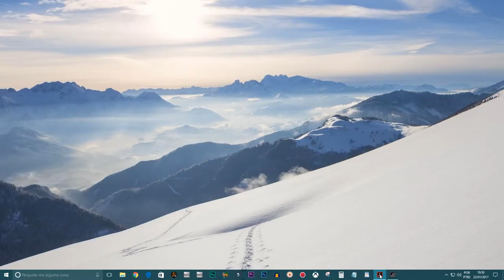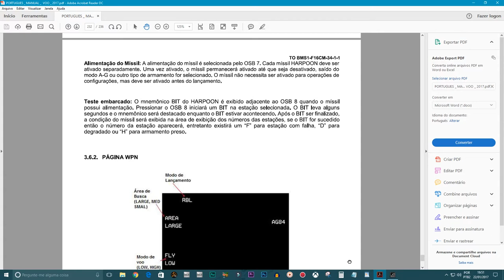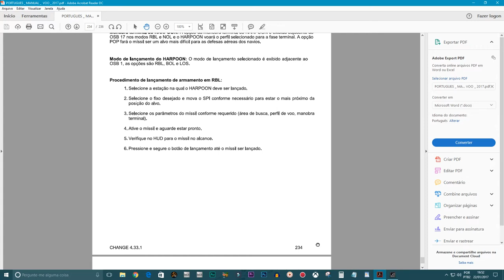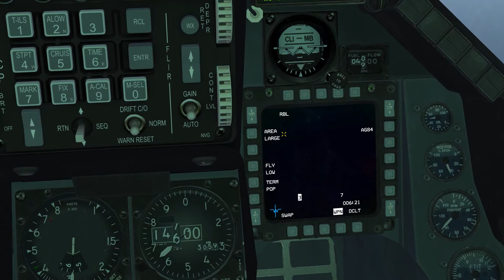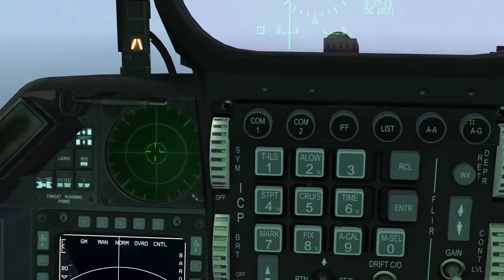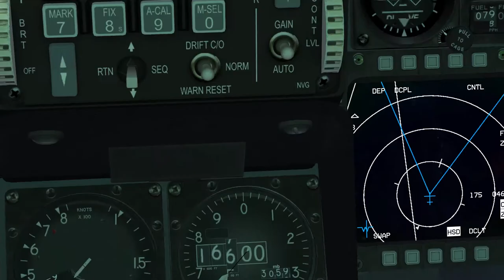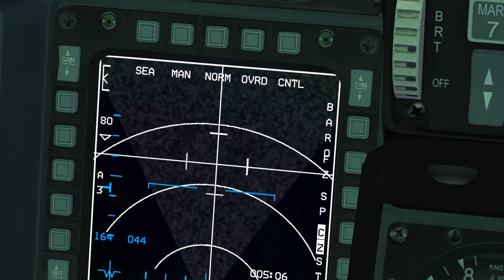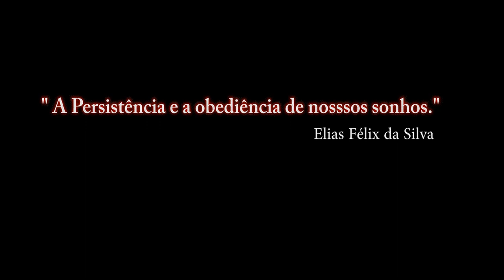FALCON BMS 4.33_ AGM-84 HARPOON_ 1º Parte / PT-BR